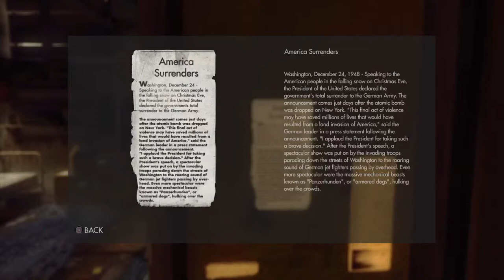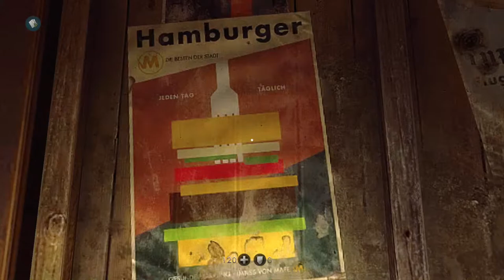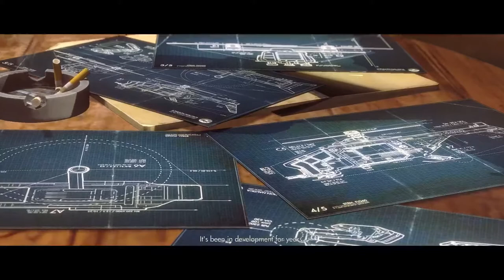AN AUSTRIAN PAINTER - Wolfenstein: The New Order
Schnitzel scares the shit out of me.